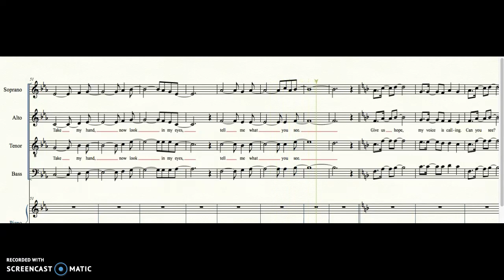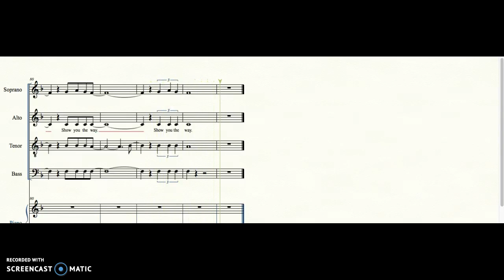SATB Give Us Hope